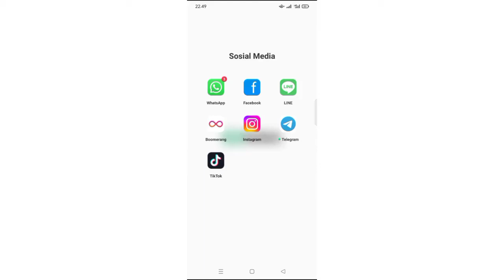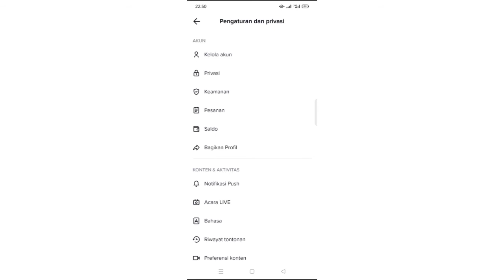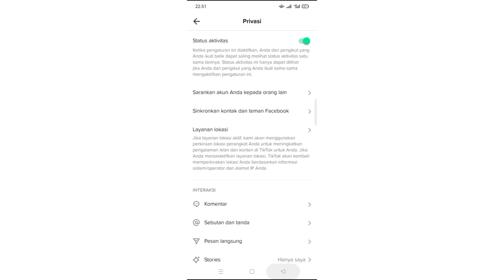Cara Batasi Komentar di TikTok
Hallo Semua
Selamat datang di YouTube Channel Heron Farin.

di video kali ini kembali saya berbagi membahas seputar tentang tutorial TikTok kepada teman-teman semuanya yaitu cara batasi komentar di tiktok. cara batasi komentar tiktok untuk membatasi kolom komentar di aplikasi tiktok loh.,

penasaran,,, berikut tutorial video